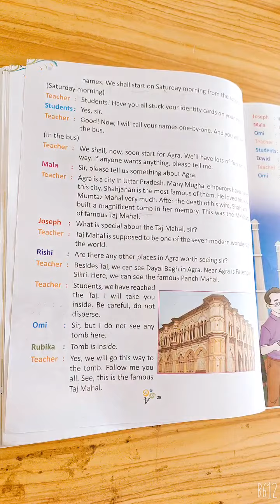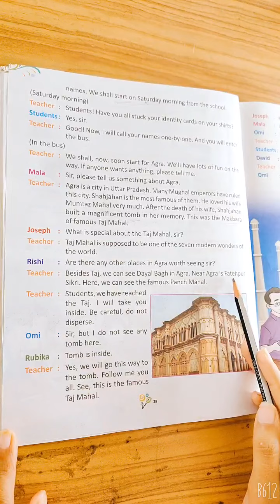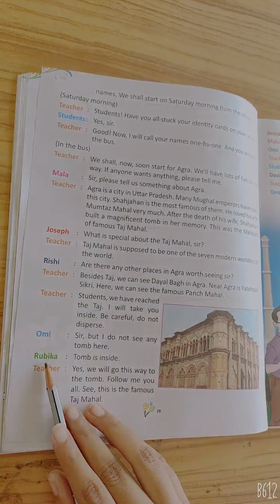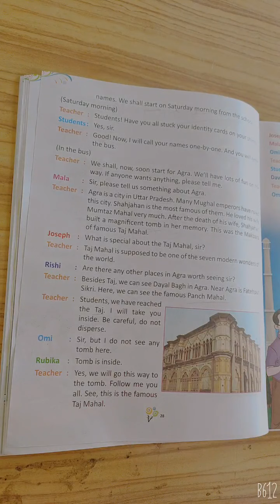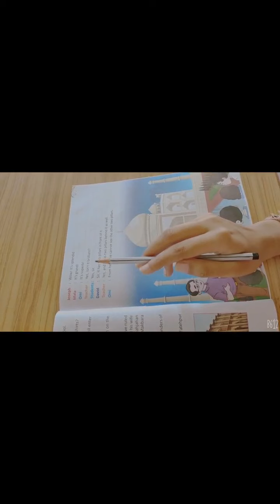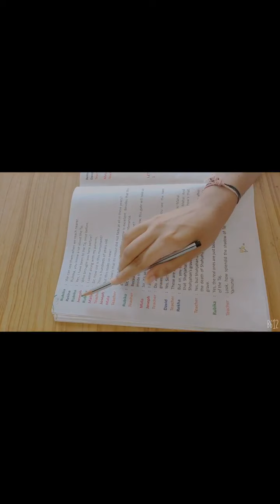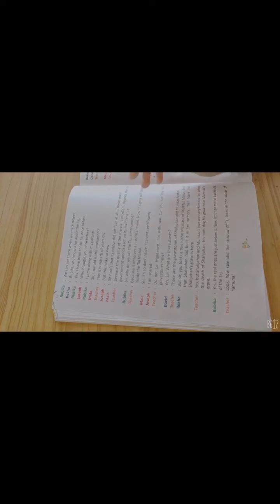English Class 4 Chapter 4 (Part 2)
VISIT TO TAJ MAHAL